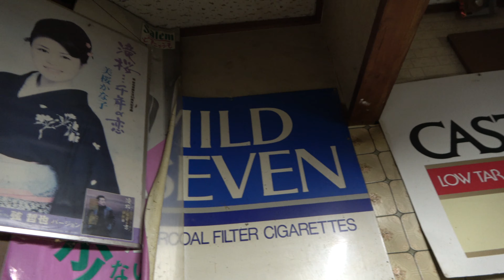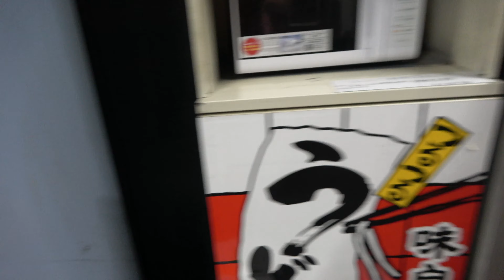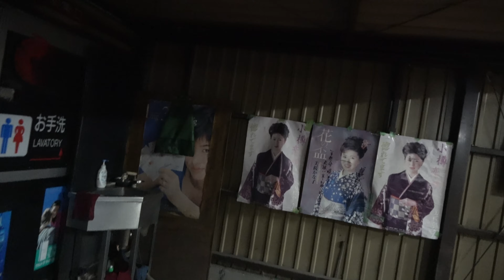栃木県那須岳麓のレトロ過ぎるゲームセンター。レトロなスポーツカーも登場。異臭がする。